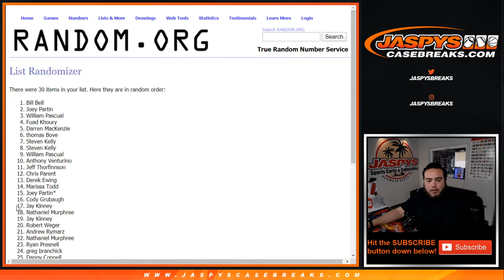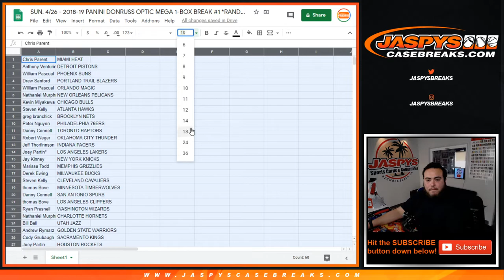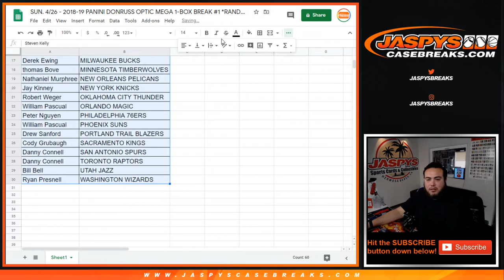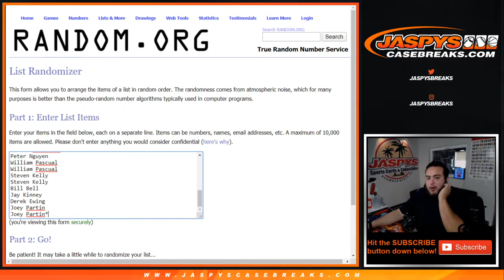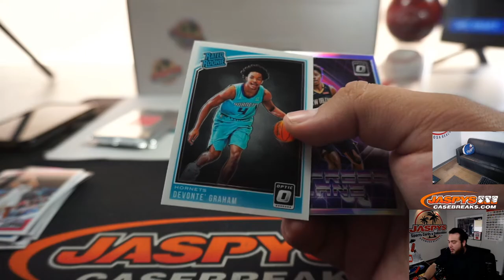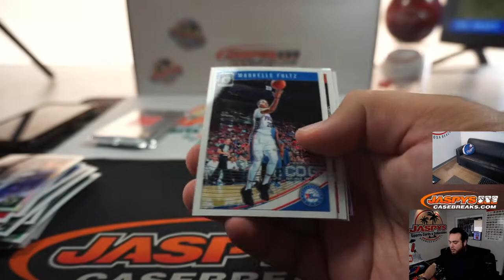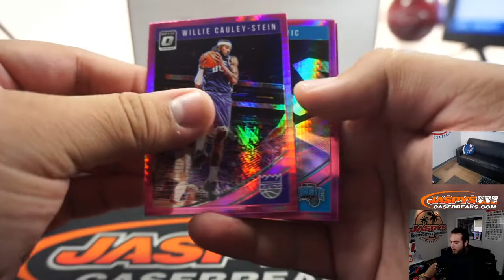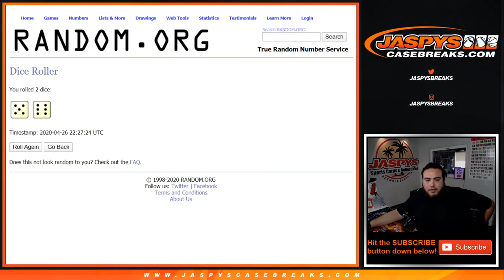SUN. 4/26 - 2018-19 PANINI DONRUSS OPTIC MEGA 1-BOX BREAK #1 *RANDOM TEAMS*